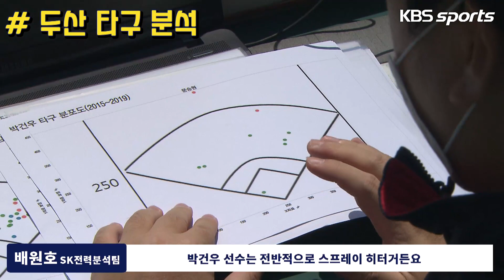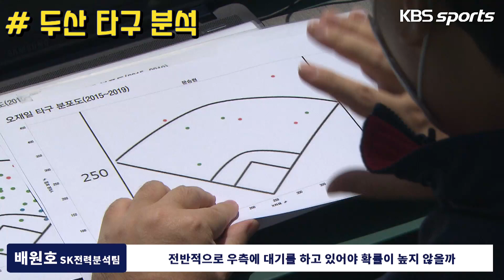전력분석팀과 함께 야구공 줍기 도전! 스포츠뉴스 앵커의 좌충우돌 공줍기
SK 전력분석원 vs 두산 플렉센?!
타구가 떨어질 위치를 예측할 수 있을까
전력분석팀과 함께 야구공 줍기 도전!